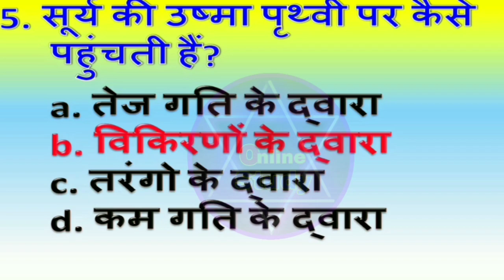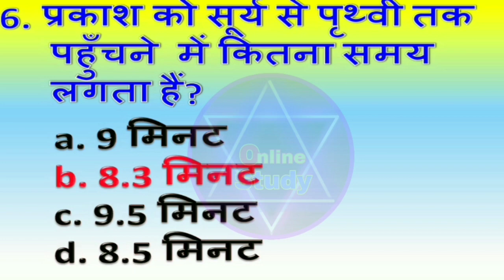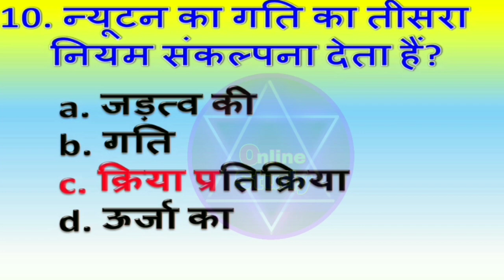Science Gk | General Science | Top Gk MCQs | Most Important Question | Vighyan By D.K Mahawar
हैलो मित्रों,
आज ऑनलाइन अध्ययन के इस वीडियो में, हम सामान्य विज्ञान के महत्वपूर्ण प्रश्न के बारे में जानेंगे.
आज इस वीडियो में हम बहुत ही महत्वपूर्ण प्रश्नों को हल करेंगे.
मुझे उम्मीद हे की आपको वीडियो अच्छा लगेगा

ऐसी ही महत्वपूर्ण वीडियो देखने के लिए निचे लिंक पर क्लिक करे

Sheep Breed Trick | भेड़ की नस्ले कैसे याद करे | Bhedh ki nasale Trick ke sath| TRICK